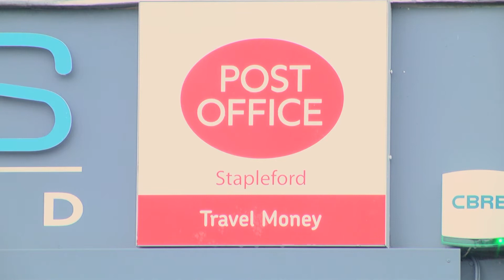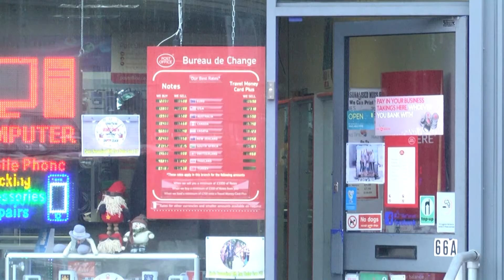Stapleford last existing Post Office searches for new owner| Notts TV| Saskia Hicking